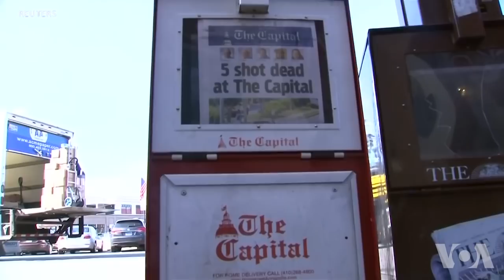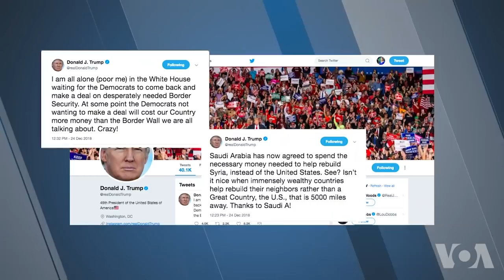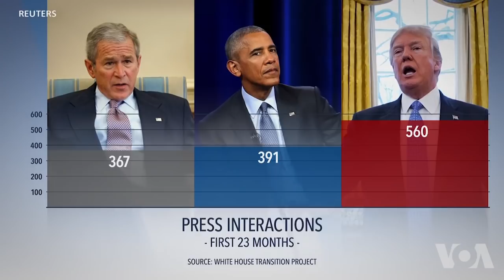年终报道: 争论不休: 总统与媒体的2018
对于特朗普总统和报道白宫的记者来说，今年又是充满争议的一年。总统继续将记者称为“人民公敌”。